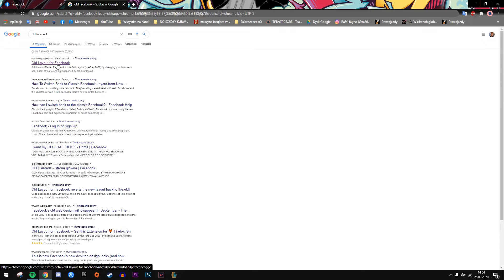Jak przywrócić starego Facebooka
📳 Masz kozak pomysł na współprace, wspólny film etc...

🔔Jeśli interesują cię moje filmy to walnij dzwona 🔔

⚠️No i oczywiście zostawiaj subskrajbera ⚠️